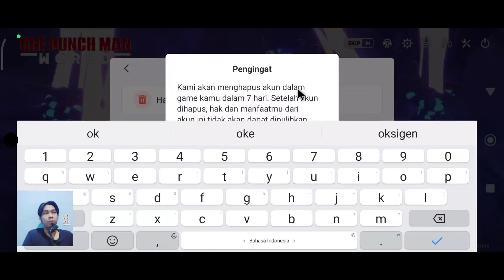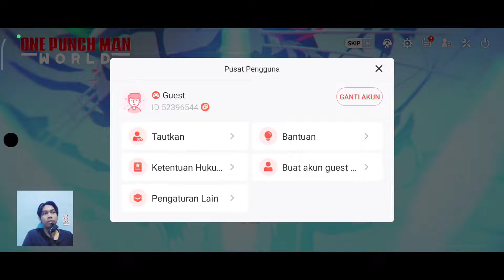CARA REROL DI ANDROID & TIERLIST SEMENTARA - ONE PUNCH MAN WORLD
📌Buat Beli PC :
Saweria :

📌Audio:
mic cebanan

📌Gear:
Tripod cebanan